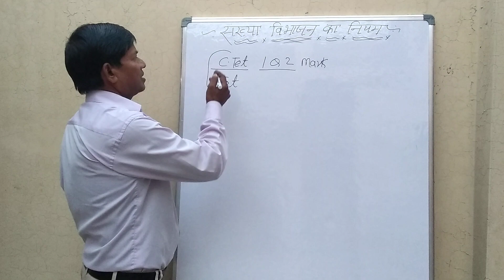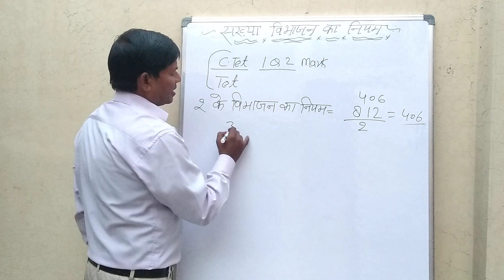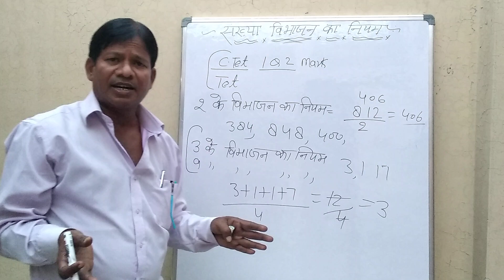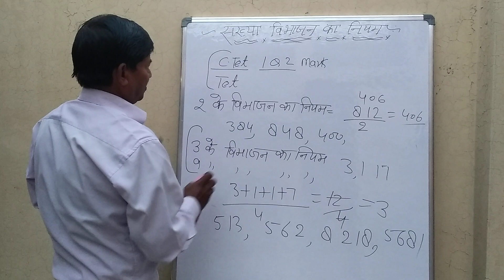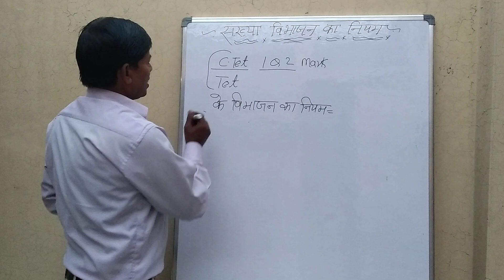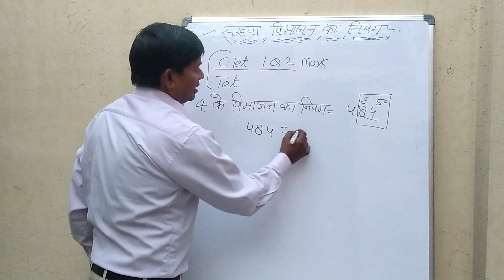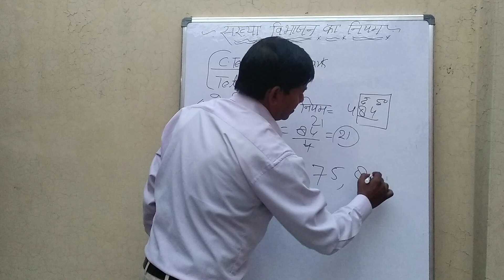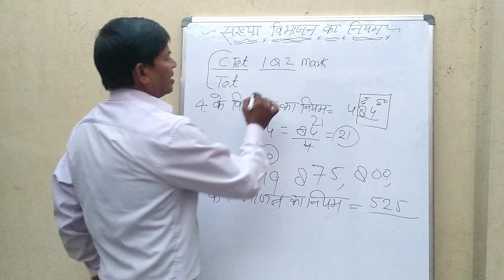CTet Imp. Question - मैथ की इस वीडियो में एक नंबर बिल्कुल पक्का 100%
CTet New Syllabus - मैथ की इस वीडियो में एक नंबर बिल्कुल पक्का 100%